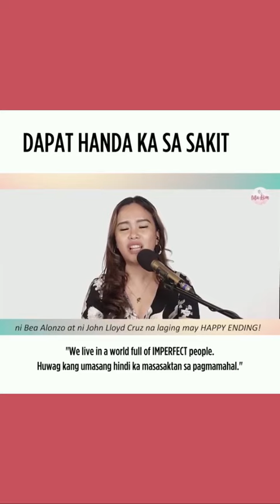Dapat Handa Ka Sa Sakit | Tita Kim